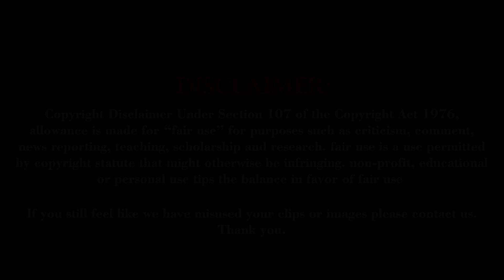முதல்வரை அவதூறாக பேசிய எம்.எல்.ஏ; புகார் கொடுத்த ஆளுங்கட்சியினர்| puducherry rangasamy |Dinavaasal